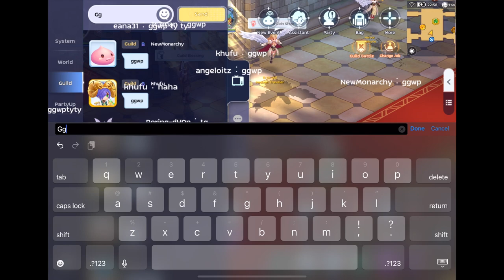ROBORATS v Ensidia | AxS | Eastwind | BLKJN | ARC (ST POV)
walang woc haha ggwp :)